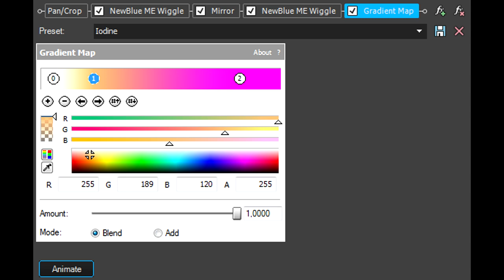How To Make Iodine Effect